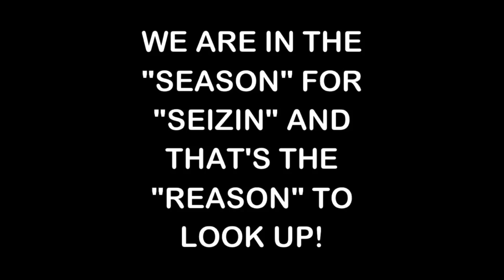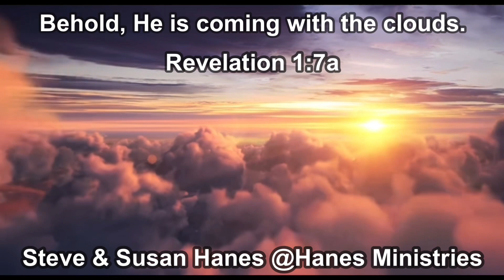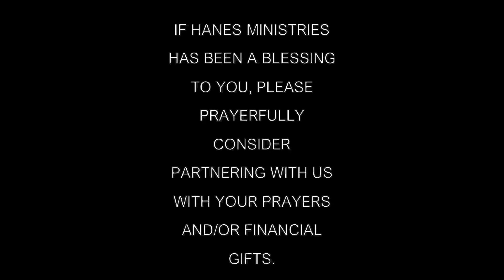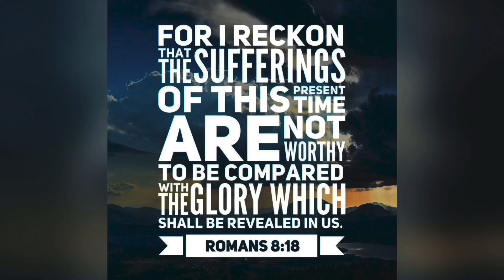JESUS’ CROSS AND OUR CROSS | WHAT’S THE DIFFERENCE? | DISCIPLESHIP VS SALVATION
I share a message about Christ’s cross and our cross and what the difference is. I also talk about what I believe concerning the walled villages found in Ezekiel 38 in response to a question we got in our comments about the coming war. Much love. Maranatha.

THE GOSPEL:
1 Corinthians‬ ‭15:1-4‬ ‭KJV‬‬‬‬‬‬‬‬‬‬‬‬‬‬‬‬‬‬‬‬‬‬‬‬‬‬‬‬‬‬‬‬‬‬‬‬‬‬‬‬‬‬‬‬‬‬‬‬‬‬‬‬‬‬‬‬‬‬‬‬‬‬‬‬‬‬‬‬‬‬‬‬‬‬‬‬‬‬‬‬‬‬‬‬‬‬‬‬‬‬‬‬‬‬‬‬‬‬‬‬‬‬‬‬‬‬‬‬‬‬‬‬‬‬‬‬‬‬‬‬‬‬‬‬‬‬‬‬‬‬‬‬‬‬‬‬‬‬‬‬‬‬‬‬‬‬‬‬‬‬‬‬‬‬‬‬‬‬‬‬‬‬‬‬‬‬‬‬‬‬‬‬‬‬‬‬‬‬‬‬‬‬‬‬‬‬‬‬‬‬‬‬‬‬‬‬‬‬‬‬‬‬‬‬‬‬‬‬‬‬‬‬‬‬‬‬‬‬‬‬‬‬‬‬‬‬‬‬‬‬‬‬‬‬‬‬‬‬‬‬‬‬‬‬‬‬‬‬‬‬‬‬‬‬‬‬‬‬‬‬‬‬‬‬‬‬‬‬‬‬‬‬‬‬‬‬‬‬‬‬‬‬‬‬‬‬‬‬‬‬‬‬‬‬‬‬‬‬‬‬‬‬‬‬‬‬‬‬‬‬‬‬‬‬‬‬‬‬‬‬‬‬‬‬‬‬‬‬‬‬‬‬‬‬‬‬‬‬‬‬‬‬‬‬‬‬‬‬‬‬‬‬‬‬‬‬‬‬‬‬‬‬‬‬‬‬‬‬‬‬‬‬‬‬‬‬‬‬‬‬‬‬‬‬‬‬‬‬‬‬‬‬‬‬‬‬‬‬‬‬‬‬‬‬‬‬‬‬‬‬‬‬‬‬‬‬‬‬‬‬‬‬‬‬‬‬‬‬‬‬‬‬‬‬‬‬‬‬‬‬‬‬‬‬‬‬‬‬‬‬‬‬‬‬‬‬‬‬‬‬‬‬‬‬‬‬‬‬‬‬‬‬‬‬‬‬‬‬‬‬‬‬‬‬‬‬‬‬‬‬‬‬‬‬‬‬‬‬‬‬‬‬‬‬‬‬‬‬‬‬‬‬‬‬‬‬‬‬‬‬‬‬‬‬‬‬‬‬‬‬‬‬‬‬‬‬‬‬‬‬‬‬‬‬‬‬‬‬‬‬‬‬‬‬‬‬‬‬‬‬‬‬‬‬‬‬‬‬‬‬‬‬‬‬‬‬‬‬‬‬‬‬‬‬‬‬‬‬‬‬‬‬‬‬‬‬‬‬‬‬‬‬‬‬‬‬‬‬‬‬‬‬‬‬‬‬‬‬‬‬‬‬‬‬‬‬‬‬‬‬‬‬‬‬‬‬‬‬‬‬‬‬‬‬‬‬‬‬‬‬‬‬‬‬‬‬‬‬‬‬‬‬‬‬‬‬‬‬‬‬‬‬‬‬‬‬‬‬‬‬‬‬‬‬‬‬‬‬‬‬‬‬‬‬‬‬‬‬‬‬‬‬‬‬‬‬‬‬‬‬‬‬‬‬‬‬‬‬‬‬‬‬‬‬‬‬
1. “Moreover, brethren, I declare unto you the gospel which I preached unto you, which also ye have received, and wherein ye stand;
2. by which also ye are saved, if ye keep in memory what I preached unto you, unless ye have believed in vain.
3. For I delivered unto you first of all that which I also received, how that Christ died for our sins according to the scriptures;
4. and that he was buried, and that he rose again the third day according to the scriptures:”

CALL UPON THE NAME OF THE LORD. IN ROMANS 10:9 it says;
“If you confess with your mouth Jesus is Lord and will believe in your heart that God has raised Him from the dead, you will be saved.”

ROMANS 10:9 says; If you confess with your mouth Jesus is Lord and will believe in your heart that God has raised Him from the dead, you will be saved.

“Lord, I admit that I am a sinner, in need of a Savior. You said in Your Word that if I confess with my mouth, Jesus is Lord, and believe in my heart that God raised Him from the dead, that I would be saved.

I confess now that Jesus is my Lord and I believe in my heart that God raised Him from the dead. For it is with my heart that I believe, and am justified, and it is with my mouth that I confess and am saved.

As the Scripture says, anyone who trusts in You will never be put to shame. You said that everyone who calls on the Name of the Lord will be saved.

Thank you Jesus for saving me and cleansing me, and forgiving all my sins, past, present, and future and for giving me eternal life. Amen!”

Old things have passed away and behold, all things have become new.